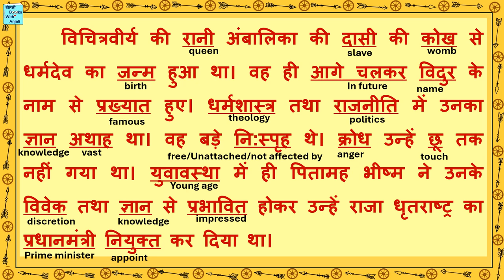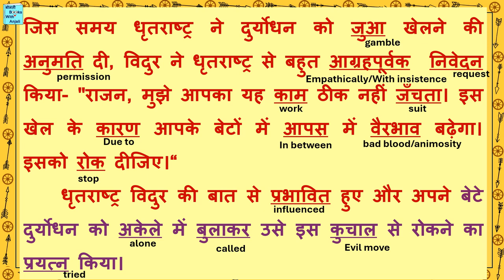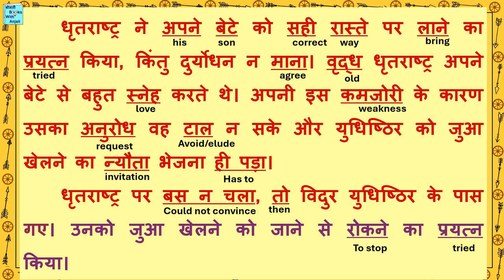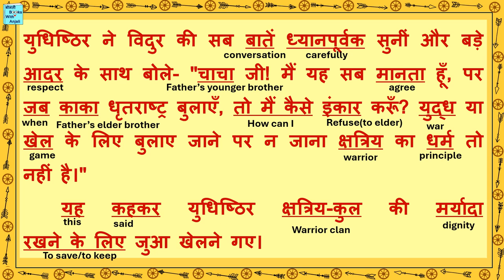बाल महाभारत कथा भाग 5 विदुर। Bal Mahabharat katha part 5 Vidur. Hindi Reading.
बाल महाभारत कथा भाग 5 विदुर। Bal Mahabharat katha part 5 Vidur. Hindi Reading. Let's Read Mahabharat in Hindi. bal mahabharat katha class 7 ncert
Bal Mahabharat Katha is the Hindi supplementary book of subject Hindi for class 7, CBSE, published by NCERT. The purpose of the book is to read and learn Hindi. In this video, we will read chapter/part 5 of Vidur of Bal Mahabharat Katha. The meanings of difficult and new words are given in English. The questions and answers based on this chapter are given in a separate video. The link for that video is given above.
बाल महाभारत कथा एन.सी.ई.आर.टी. द्वारा प्रकाशित कक्षा 7, सी.बी.एस.ई. के लिए हिंदी विषय हिंदी की पूरक पुस्तक है। पुस्तक का उद्देश्य हिंदी पढ़ना और सीखना है। इस वीडियो में हम बाल महाभारत कथा के अध्याय / भाग 5 विदुर पढ़ेंगे। कठिन और नए शब्दों का अर्थ अंग्रेजी में दिया गया है। इस अध्याय पर आधारित प्रश्न और उत्तर अलग वीडियो में दिए गए हैं। उस वीडियो का लिंक विवरण में दिया गया है।
Mahabharat Katha
Bal Mahabharat
Mahabharat kathaen
prashn uttar
बाल महाभारत